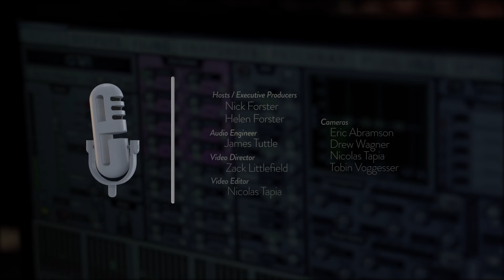eTown Exclusive Lindi Ortega On Stage Interview [UNCUT]